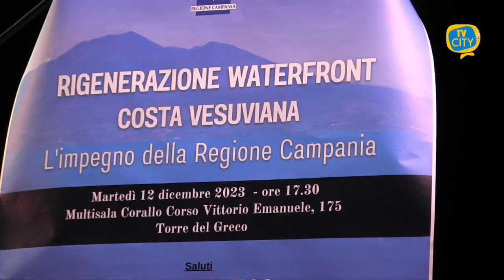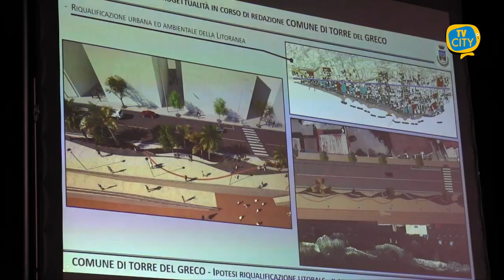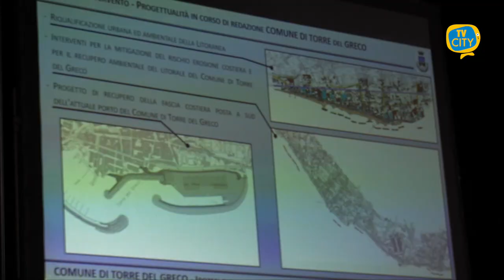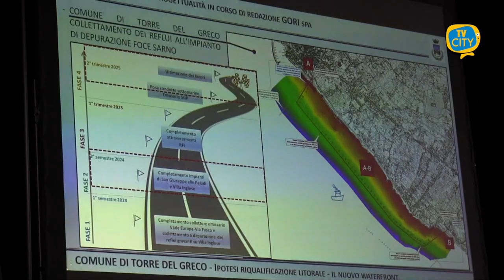De Luca a Torre del Greco: 110 Mln di euro per la costa vesuviana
Un investimento da 110 Milioni di euro per la rigenerazione Waterfront della Costa vesuviana.

È quanto precisato, ai nostri microfoni, dal Presidente della Giunta regionale della Campania Vincenzo de Luca, nel corso dell'evento svoltosi ieri pomeriggio al Cineteatro Corallo.

Un incontro organizzato e voluto dalla Vice Presidente del Consiglio regionale Loredana Raia e dal Capogruppo PD, Mario Casillo, per promuovere l'azione concreta di riqualificazione ad opera della Regione, ma anche per lanciare l'ambizioso progetto da mettere in campo in sinergia con l' Amministrazione comunale di Torre del Greco e destinato al tratto costiero della Litoranea.

Ad aprire i lavori ed introdurre gli interventi la Vice Presidente Raia.

Unico possibile vulnus, la sottoscrizione di un accordo di coesione con il Ministro Fitto che - al momento, come precisato dallo stesso Governatore - sembrerebbe ancora non esserci.